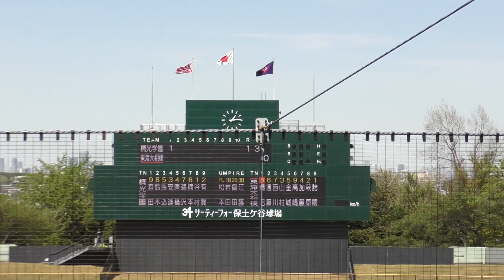春季神奈川大会決勝 東海大相模VS桐光学園④